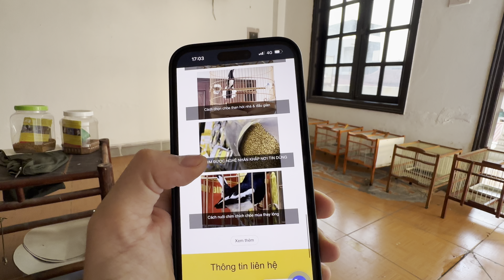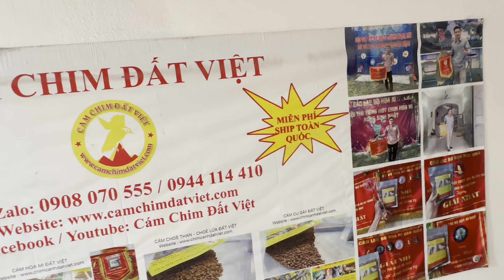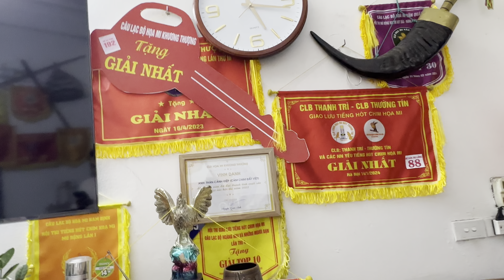Nắng nóng nuôi chim lưu ý & cách xử lý khi chim hết nước ( Cám Chim Đất việt )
CÁM CHIM ĐẤT VIỆT – Bán Cám Hoạ Mi - Choè - Mào MIỄN PHÍ SHIP TOÀN QUỐC - DĐ/Zalo: 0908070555 / 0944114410 – AE có thể xem thêm chia sẻ hướng dẫn nuôi chim tại